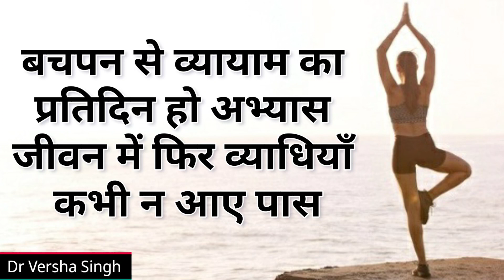International Yoga Day 21 June | योग रखें निरोग | Yog | हिन्दी दोहे | Hindi dohe | Dr Versha Singh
yoga for flexibility and relaxation
yoga for flexibility and strength
yoga for mind
yoga for mind and body
yoga for the mind
yoga for mind body connection
yoga for mindfulness
home yoga
home yoga practice
yoga at home
at home yoga,
21 June 2020 International yoga day
International yoga day2020
Yoga protocol
योग दिवस
हवा, पानी की तरह योग अपनाए
21 June 2020 yoga protocol
Yoga protocol 2020
New yoga protocol
2020 yoga protocol
Yoga at home
Dr. Versha Singh
डॉ वर्षा सिंह